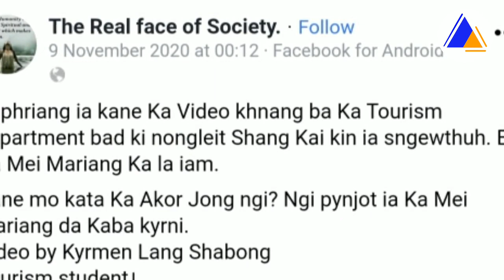Haduh katne² mo ki Khasi jong ngi ki long &ka jingmlien jong ngi ki Khasi kalah palat ban ia u dkhar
Education video.
Cleanliness:
Local people throwing rubbish in tourist spots across meghalaya and this is b@d behavior. All of us need to change our mindset not to throw rubbish in the street anymore.